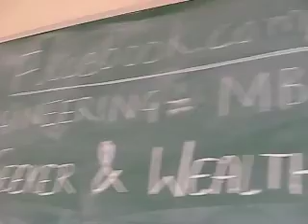Technovite Seminar - DCRUST - Part 5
Aim High and Work Hard